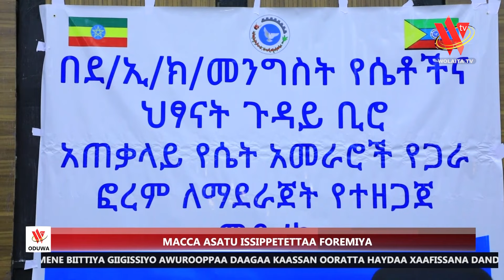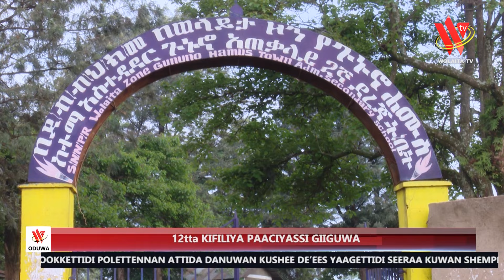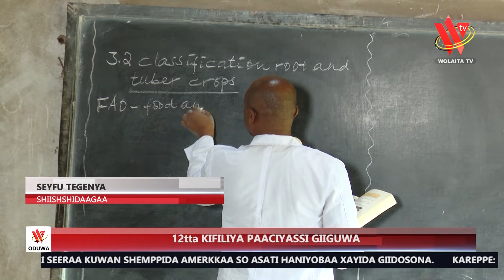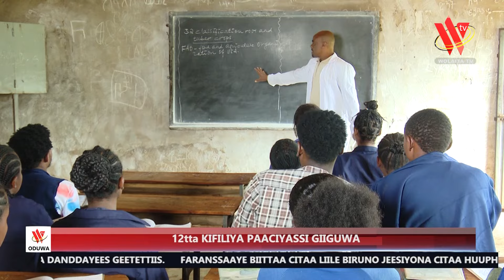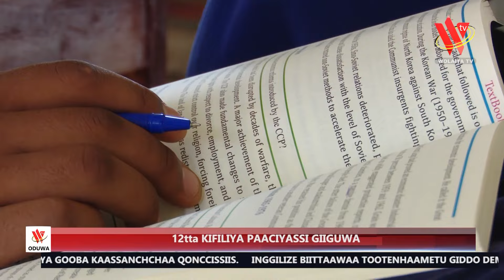29 09 16 Wolayttatto Omarssa Odota